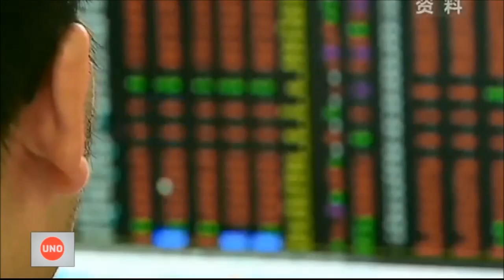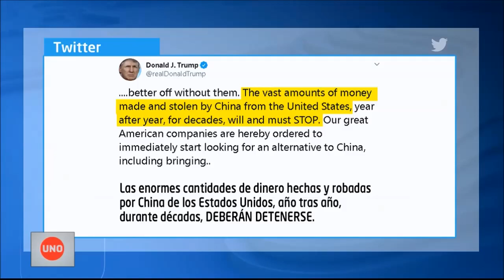Se reactiva guerra comercial entre Estados Unidos y China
Poco valieron los esfuerzos del presidente francés Emmanuel Macron para apaciguar la guerra comercial de Donald Trump contra China. Hoy en el encuentro de las siete potencias en Biarritz, Francia.